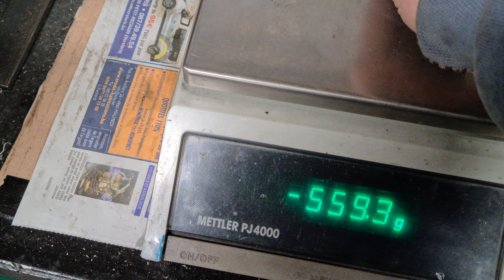bielles - équilibrage après rectification nouvelles buselures